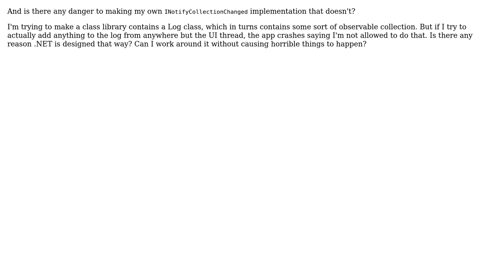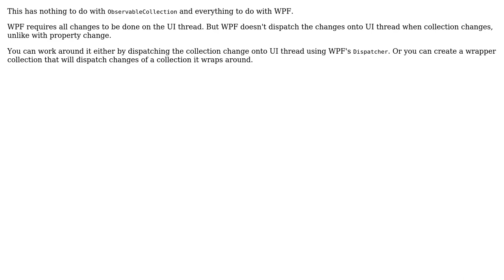Why does ObservableCollection require all changes to be made on the UI thread?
Software Engineering: Why does ObservableCollection require all changes to be made on the UI thread?

With thanks & praise to God, and with thanks to the many people who have made this project possible! You are responsible for your own actions.